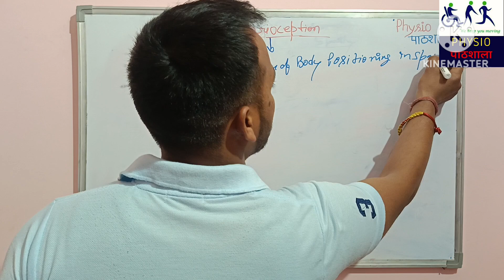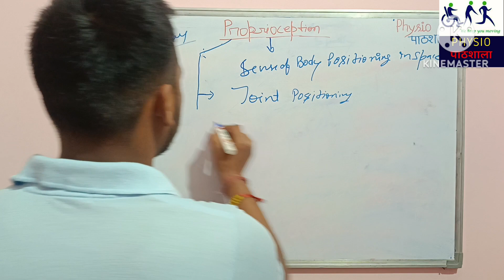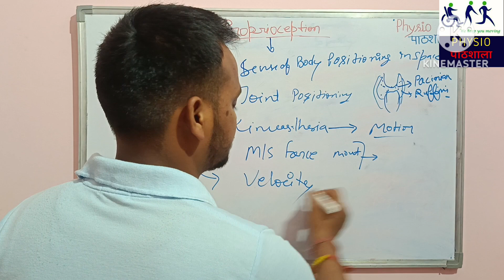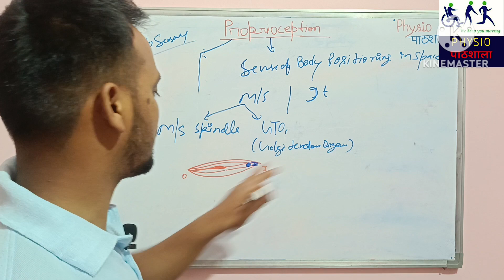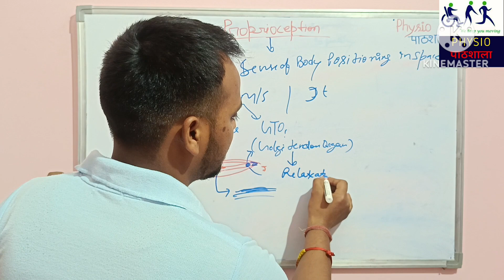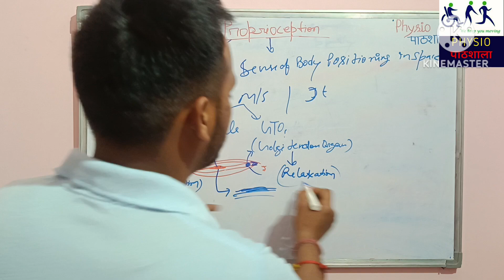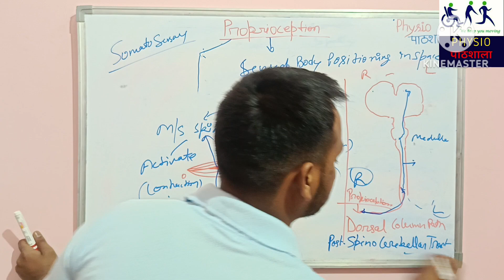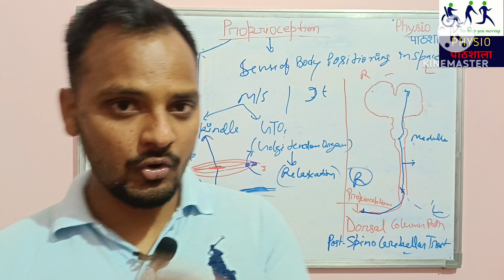what is proprioception?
in this lecture, we discussed about, what's proprioception? and which nerve tract carry proprioception information?
and proprioception receptor in joint , muscle ?